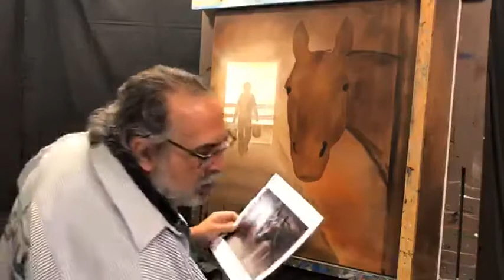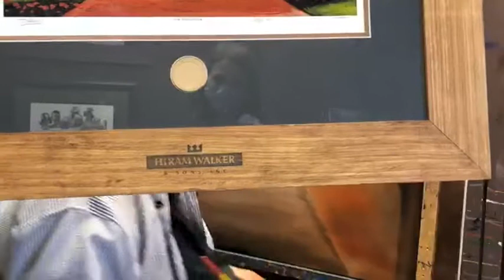Man O' War - Live Painting Session #2 (RONSTOCK 2021 Free Print*)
Note: Only those who have their signed & numbered print framed at Suchiu Art & Framing will be eligible to own this print for FREE for RONSTOCK 2021.*

In this video, I continue the painting that I began on Friday, “Room Service at Kenilworth" featuring the famous racehorse Man O' War.

This piece will be the free print for our annual RONSTOCK 2021 with purchase of frame package.

Although RONSTOCK 2021 will be virtual this year, we are making up for the free food and entertainment that we would usually have by giving away over $4,000 in art and prizes to win throughout the online live event.

And to top it all off...we're extending it from one fun-filled weekend to one fun-filled WEEK.

Watch this video to hear more exciting details. RONSTOCK 2021: the most generous RONSTOCK ever! ... be there.